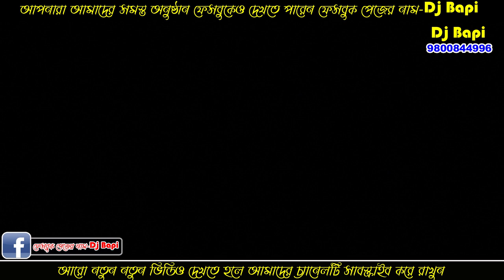MONOSAR GAN 2022 | DJ BAPI GAJON | মনসার গান | LOTOGAN 2022 | মনোসার গান ২০২২ | ডিজে বাপি | EP-110